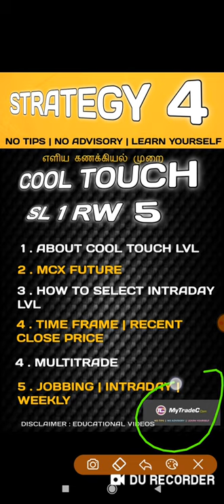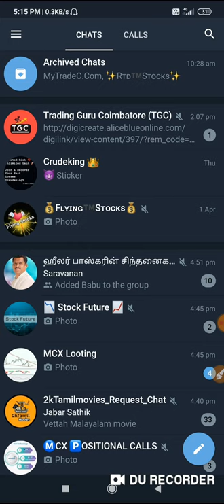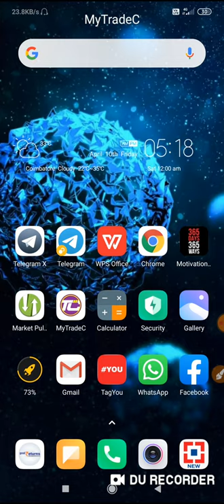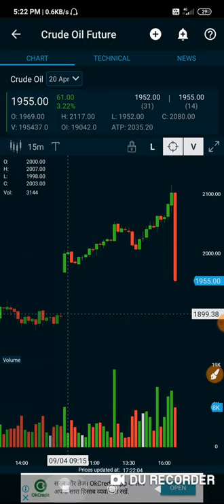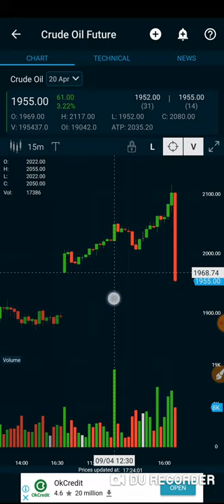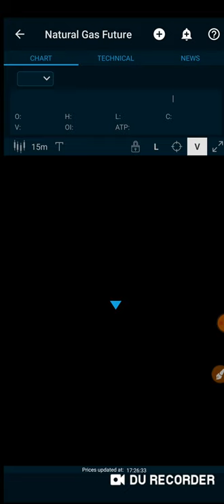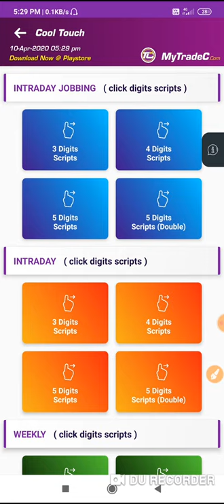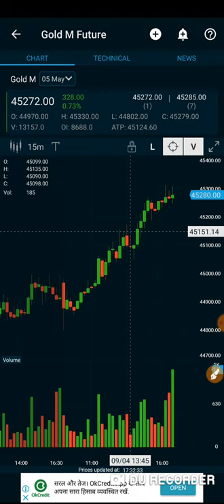1 : 4 Ratio வில் டிரேடிங் செய்ய எளிய கணக்கியல் முறை | MyTradeC.Com | Lr.